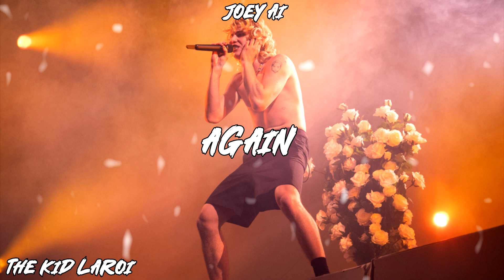The Kid Laroi - Again (FULL Song) (No Open Verse)